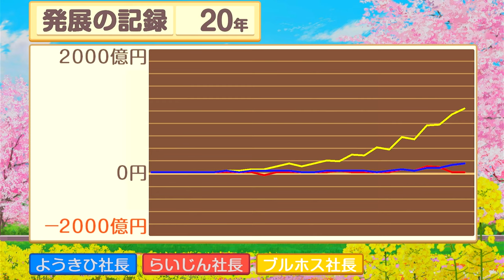恐怖の時限爆弾カード！爆発まであと20年目【桃太郎電鉄 昭和 平成 令和も定番!】